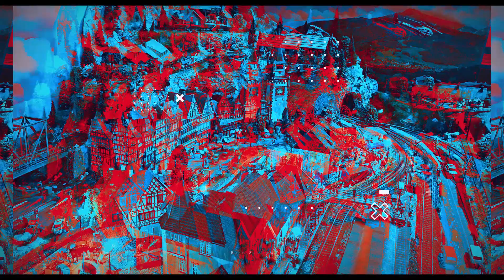YouTube promo video client video Rain Studios